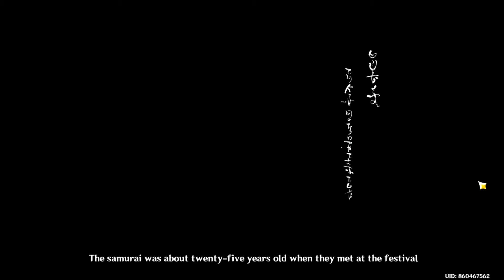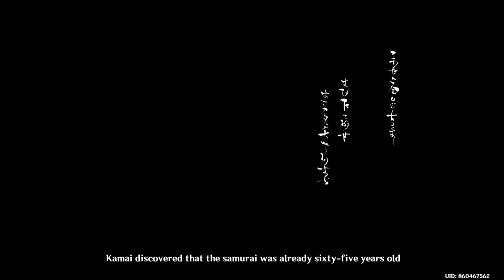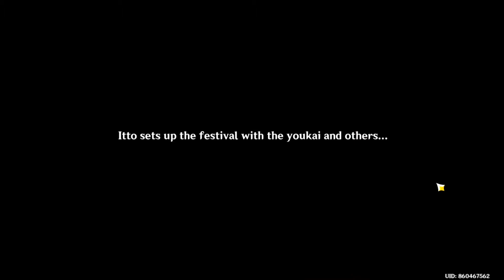The Currents Of Life Akitsu Kimodameshi Part III {Genshin Impact}✅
✅The Currents Of Life
🌐Akitsu Kimodameshi Part III
💠Final Day

⭕Have Fun And Get Tons Of Rewards
⚪Rewards⚪
💮Primogems
💮Kimodameshi Vivaciousness
💮Mora
💮Character EXP
💮Weapon Mystic Enhancement Ores

🔘Event Days Left - (14 Days)🔘
🔴Good Luck Every Fellow Travellers🔴
🔹Have Fun All Of You And Enjoy The Game And The Event🔹